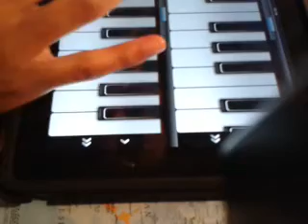Alicia Keys - unlock yourself jouer par moi au piano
Alicia Keys - Unlock Yourself play by me on piano (i pad).